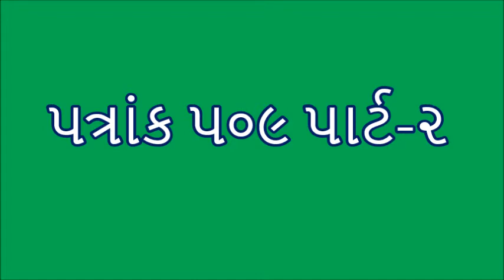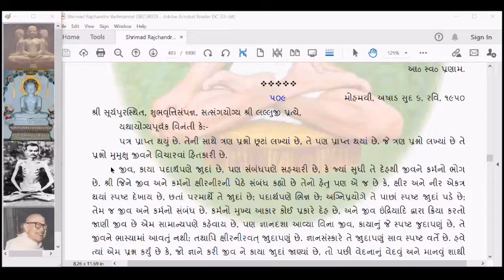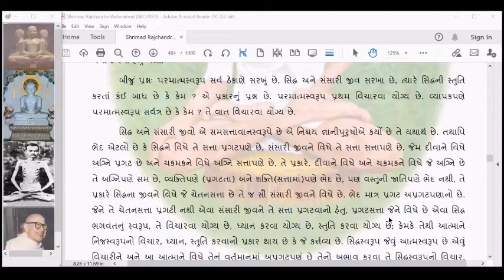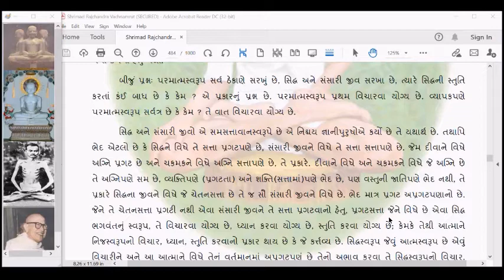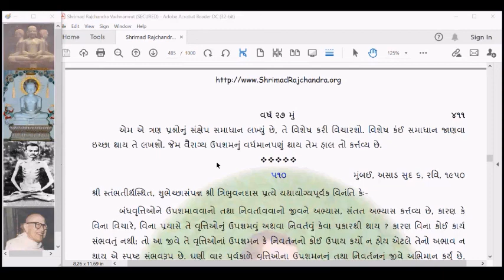SRV64 Shrimad Rajchandra Vachanamrut Patrank 509 part 2